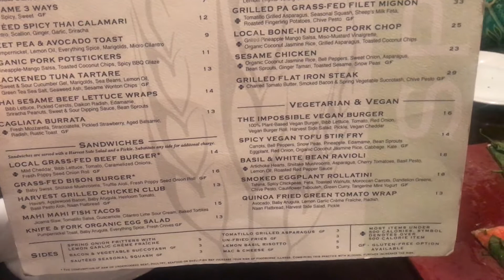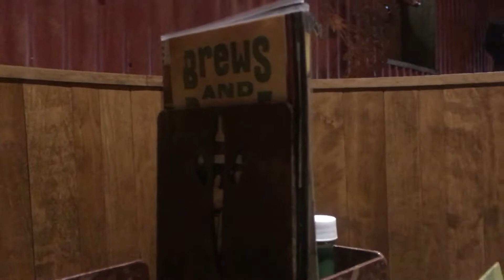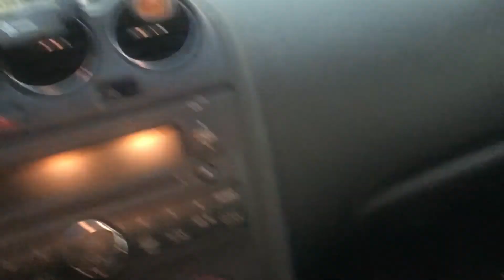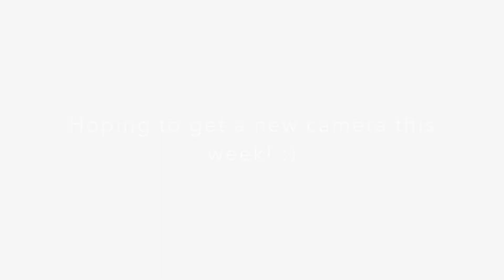FAMILY, FRIENDS & VEGAN FOOD!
Mother's Day, Vegan Food Adventures & Catching Up With Old Friend!